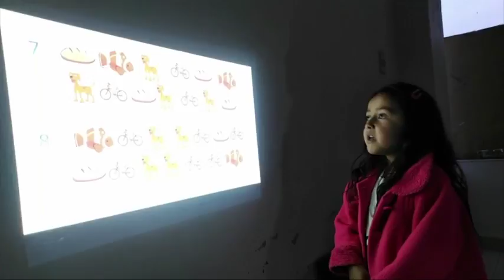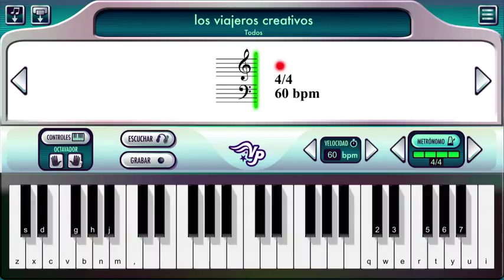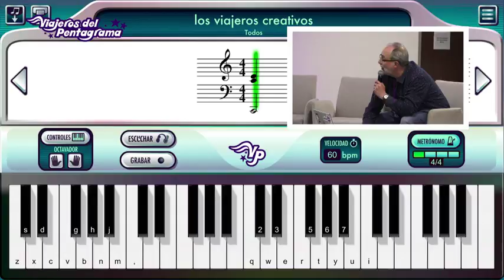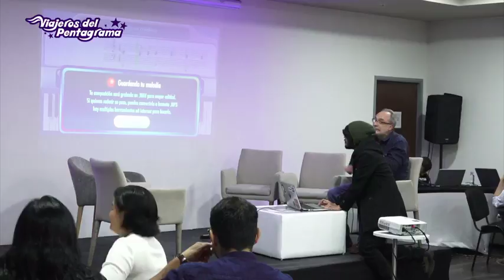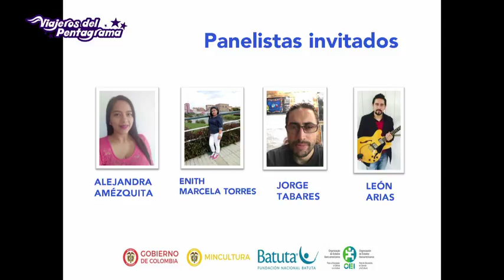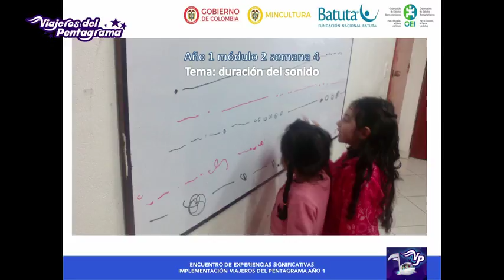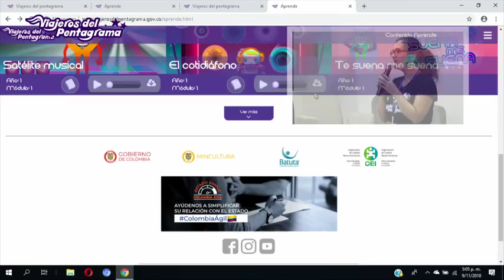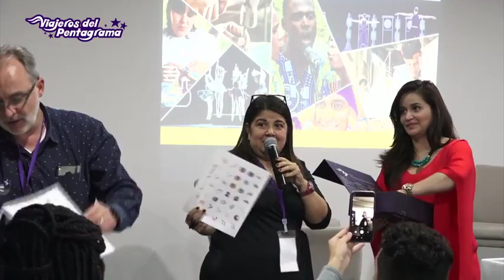Encuentro de Experiencias Significativas de Viajeros del pentagrama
Encuentro de Experiencias Significativas, compartiremos con 17 docentes y gestores culturales de todo el país sus historias y retos sobre el uso de los contenidos Viajeros del Pentagrama, la plataforma diseñada por Ministerio de Cultura, Fundación Nacional Batuta y la OEI Colombia - Oficina Regional para facilitar la enseñanza de la música en niños de preescolar y primaria. Envíanos tus comentarios, preguntas y comparte también tus experiencias de implementación de ViajerosdelPentagrama en el año 1.